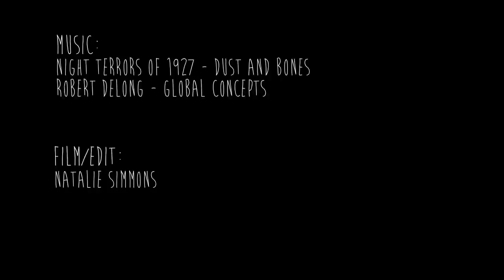Katelyn Hoskins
I flew into Salt Lake City, Utah where I met miss Katelyn Hoskins herself, and that's where our journey began. From Utah, all the way down to Southern California, it was nothing but laughs along the way with this crazy group of people. I can't thank Katelyn and her family enough for everything they did for me. Also, a huge thanks to Ashley Fiolek, Brittany Marcotte, and Mary Wingard for letting us stay in your home, Vicki Golden, Alexah Pearson, Brianna DeGray, Taylor Saul, Chris Siebenhaar, Hailey Chace, and Jessie Wharton for riding and hanging out with us at the tracks!

           Robert DeLong - Global Concepts

Film/Edit: Natalie Simmons